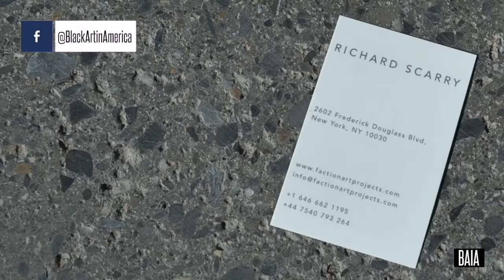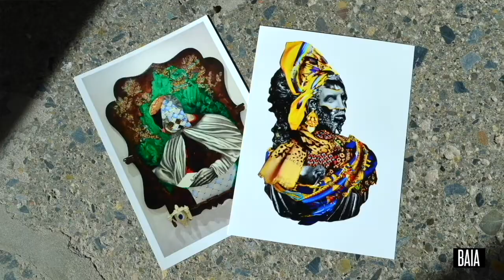BAIA TALKS: HARLEM PERSPECTIVES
Following a hugely successful inaugural show at the newly opened Galley 8 on Frederick Douglass Boulevard, the FACTION team return to Harlem with an eclectic mix of local artists, who live and work above Manhattan’s 110th Street.

Artists include Jamaica-born Renee Cox, Colombian-American artist Lina Puerta, French painter Elizabeth Colomba, Dominican Republic-born Pepe Coronado, Chilean American artist Virginia Inez, Moscow born Leeza Meksin, Guatemalan photographer Jaime Permuth, African American artist Stan Squirewell, and New York born Elaine Reichek and David Shrobe.